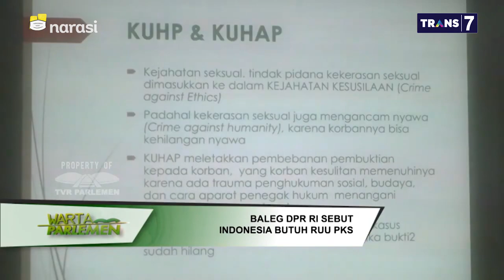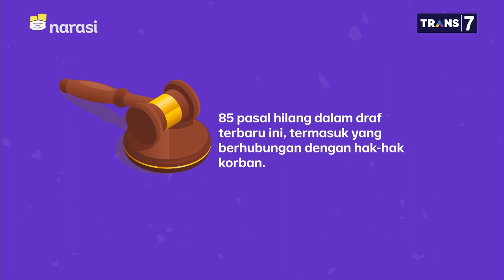Tarik Ulur RUU PKS, Ubah Nama hingga Pasal yang Hilang (Part 6) | Mata Najwa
Lawan Kekerasan Seksual (Part 6)

Willy Aditya menjelaskan pro dan kontra pembahasan RUU Penghapusan Kekerasan Seksual (PKS) yang sebenarnya sudah dirancang sejak tahun 2016, namun belum disahkan.

Siti Mazuma, Direktur Eksekutif LBH APIK berharap pemerintah seharusnya menciptakan sistem yang melawan pelecehan seksual.

“Apa yang jadi concern kami? Ini satu-satunya undang-undang yang berbasis pendekatan pada korban,” kata Willy Aditya, Ketua Panja RUU PKS Fraksi Nasdem.

(Narasi)

Tonton juga Mata Najwa eps. [Lawan Kekerasan Seksual] dan episode lainnya di atau klik link di bawah.